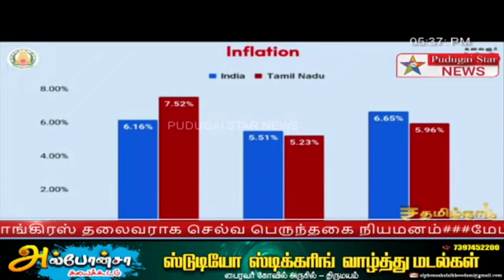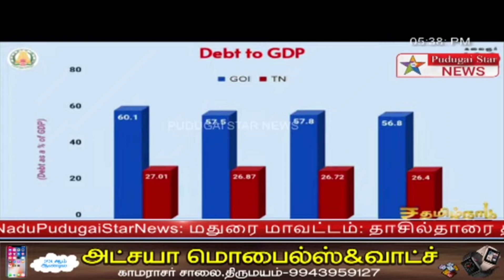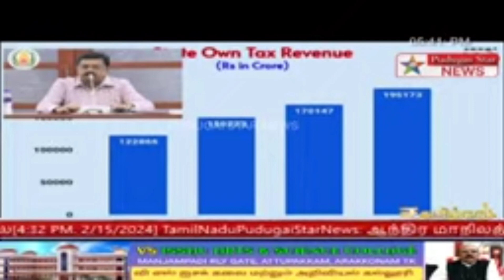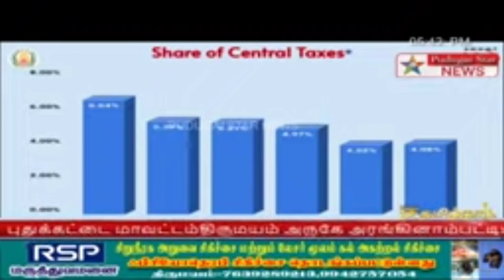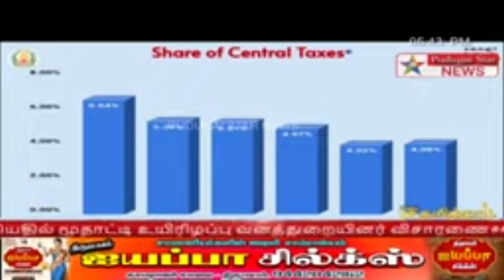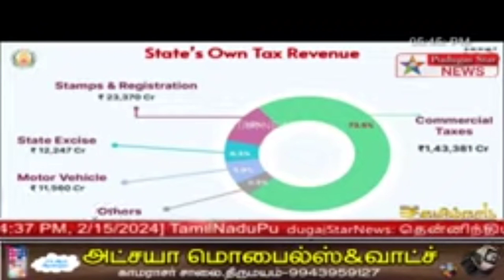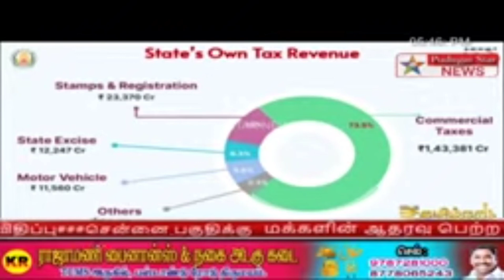பட்ஜெட் 2024 -25 குறித்து நிதி துறை முதன்மைச் செயலாளர் விளக்க உரை